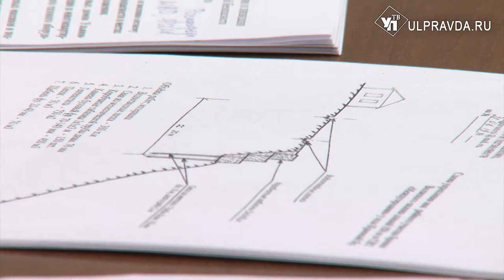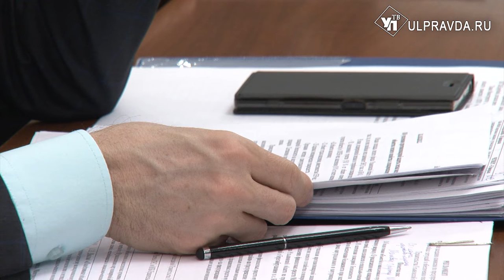Без огонька. Как подготовились МЧС и минприроды к весенне-летнему сезону